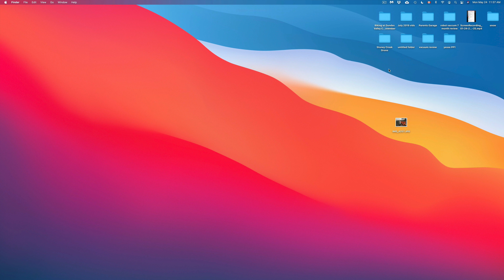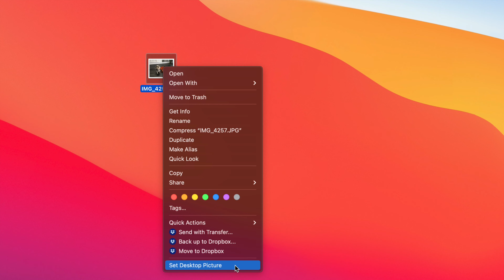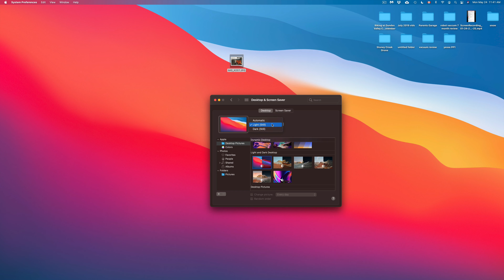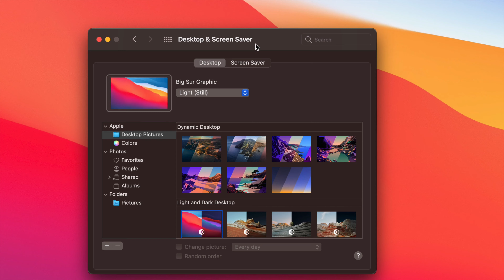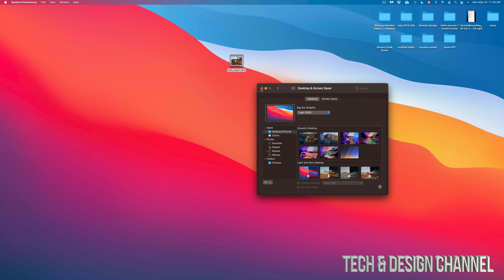How do I change my desktop background on iMac & iMac Pro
Change Desktop Picture on iMac M1